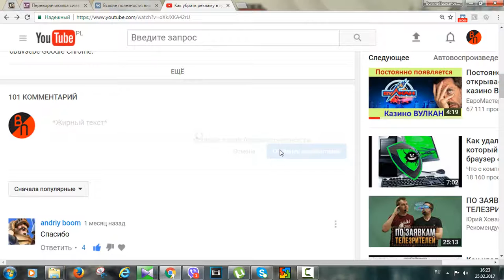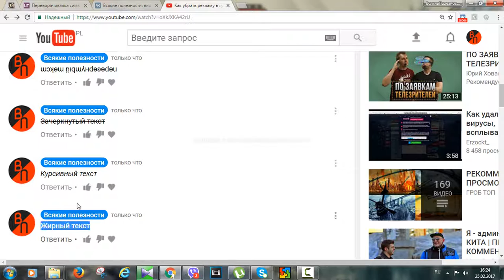Как писать жирным текстом в комментариях ютуб. Как писать курсивом youtube. Как писать зачеркнутым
В этом видео я расскажу как писать жирным, курсивом, перевернутым, зачеркнутым текстом в комментария на YouTube.
Как писать жирным текстом в комментариях.
 Как писать курсивом  в комментариях.
 Как писать зачеркнутым  в комментариях.